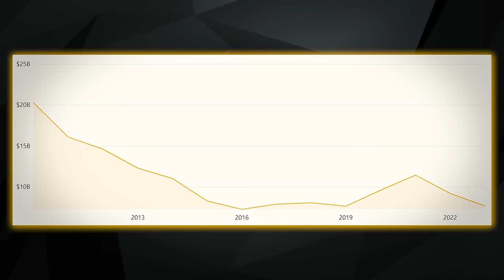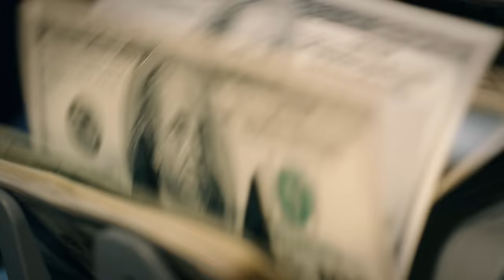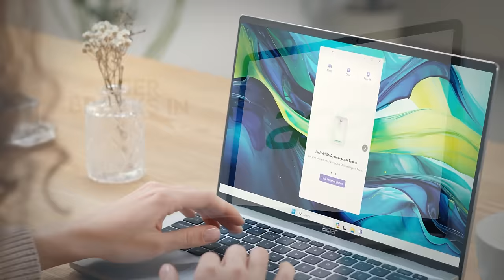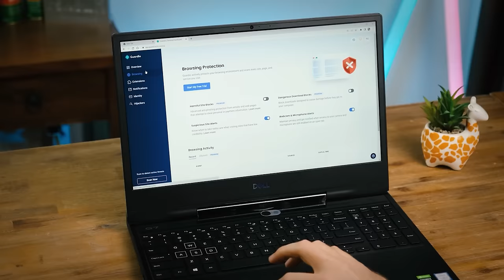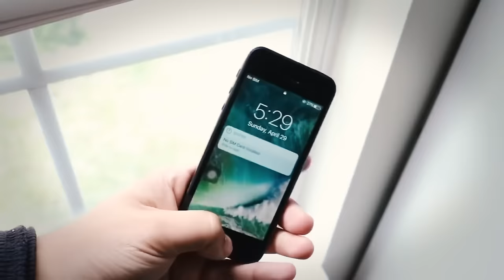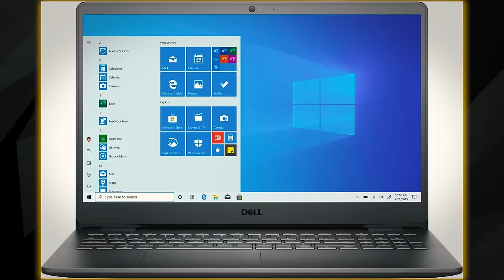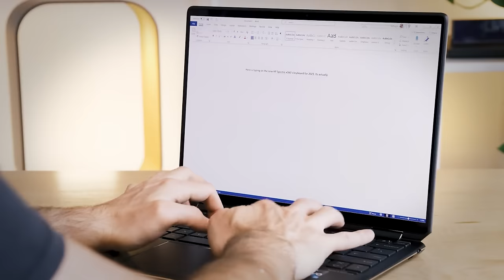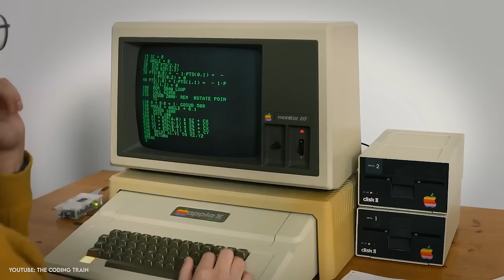Whatever Happened To Acer?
Remember Acer? Back in the 2000s, Acer was the 2nd largest PC maker in the world only beaten out by HP. Their affordable computers were a hit with the oversaturated consumer PC market who were fed up with constantly replacing their computers. But, things have vastly changed since then. Acer has fallen from the 2nd largest PC maker in the world to not even being in the top 5 PC makers. Accordingly, Acer’s market cap also crumbled from $8 billion to just $1 billion. What happened? Well, the demands of the consumer PC industry evolved and Acer simply didn’t keep up. Moving into the 2010s, progress in computing heavily slowed, at least in terms of what was relevant for consumers. As such, people were able to keep their computers for longer periods and invest in a better PC the next time they bought. This video explains the rapid rise and fall of Acer and what happened to the once-dominant company.

Timestamps:
0:00 - The State Of Acer
1:49 - Copycats
4:19 - Acer Breaks In
7:22 - Market Sentiment Shifts
10:27 - Acer Prognosis

Video Credit:
Laptop Retrospective